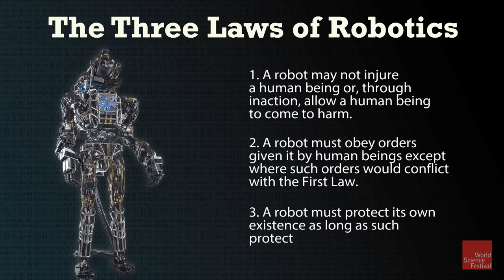What Are Asimov's Three Laws of Robotics?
Science fiction has tried to define the laws of the robotics world for many decades. Isaac Asimov was one of the first to suggest three laws that should govern all robotics in his 1942 short story "I, Robot".

Asimov's Laws:
01. A robot may not injure a human being or, through inaction, allow a human being to come to harm.
02. A robot must obey the orders given it by human beings except where such orders would conflict with the First Law.
03. A robot must protect its own existence as long as such protection does not conflict with the First or Second Laws.